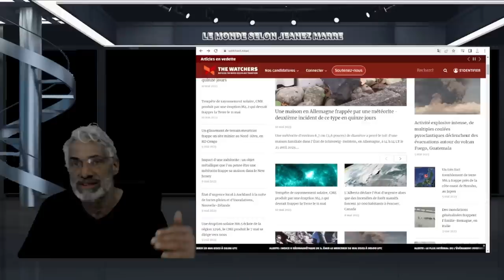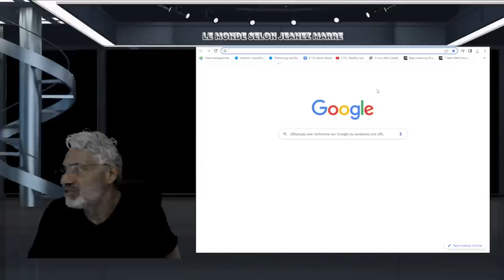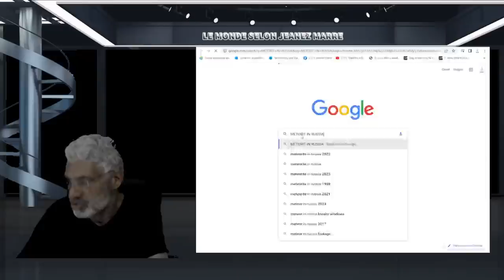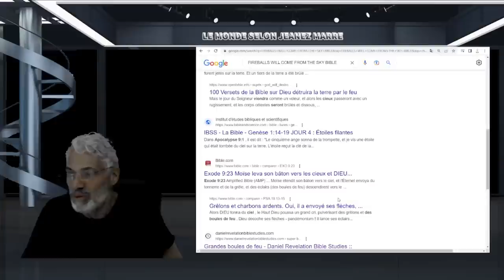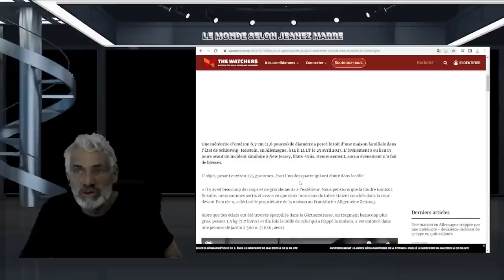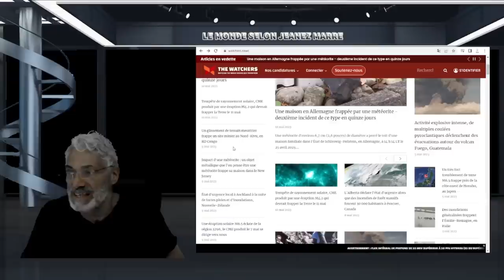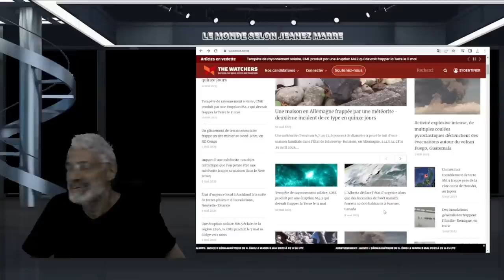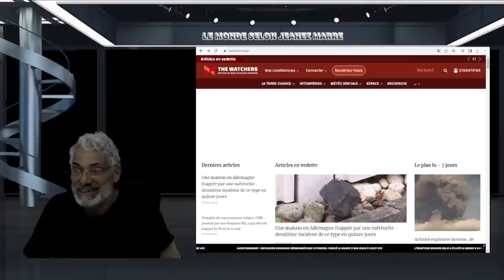DERNIÈRE HEURE; UNE MÉTÉORITE TOMBE SUR UNE MAISON EN ALLEMAGNE;LA BIBLE ANNONÇE LA FIN!